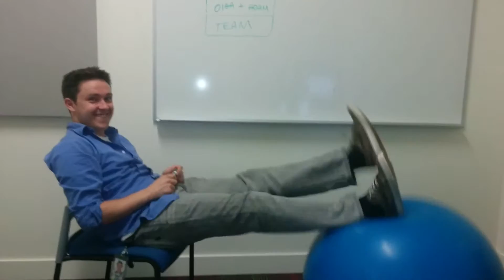I'm not going to do that thing!